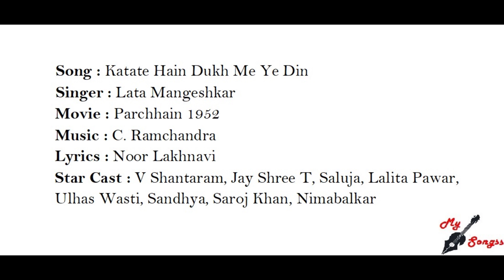Katate Hain Dukh Me Ye Din, Movie : Parchhain 1952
Song : Katate Hain Dukh Me Ye Din
Singer : Lata Mangeshkar
Movie : Parchhain 1952
Lyrics : Noor Lakhnavi
Star Cast : V Shantaram, Jay Shree T, Saluja, Lalita Pawar, Ulhas Wasti, Sandhya, Saroj Khan, Nimabalkar